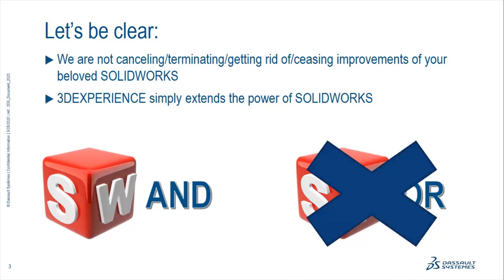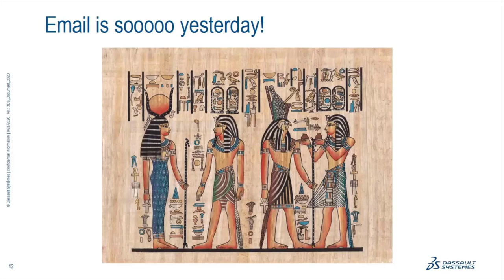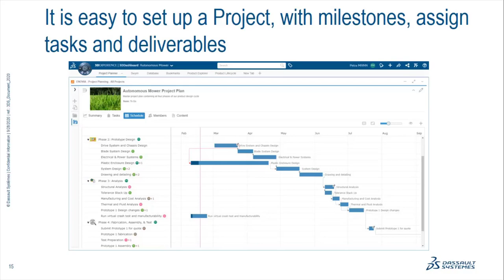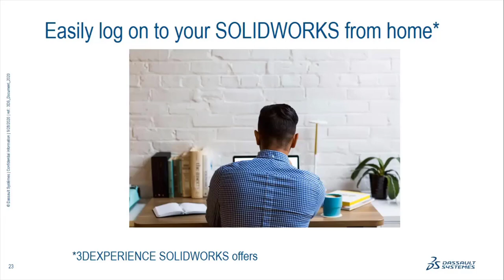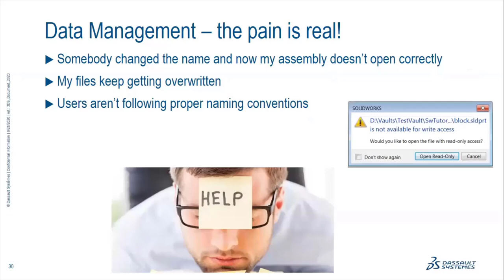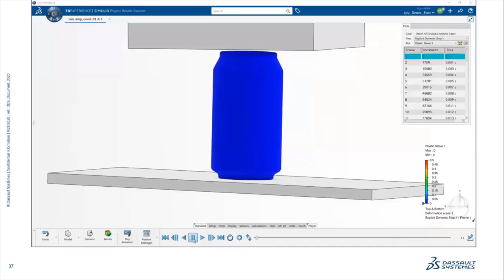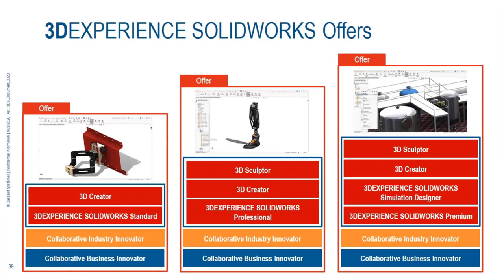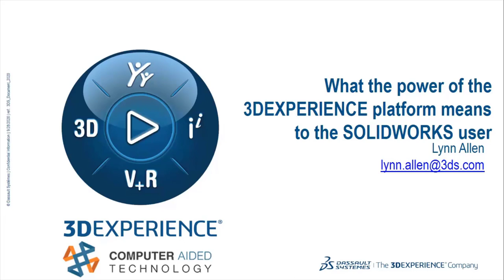DI LIVE - What the Power of the 3DEXPERIENCE Platform Means to the SOLIDWORKS User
Have you ever worked for hours on an out-of-dated file, searched so long for a part you could have redrawn it, or opened an assembly with missing pieces? Have you struggled with your IT department over your unique SOLIDWORKS’ file needs? Would you like to access or share your SOLIDWORKS data anytime, anywhere and from any device? Do you believe design challenges are solved faster as a team and that true collaboration leads to increased innovation, better products and higher client satisfaction? Wouldn’t it be great if all key stakeholders could see into the project timeline knowing exactly where the project stood including easy access to the model where appropriate? If you answered “Yes” to most of these questions – then the 3DEXPERIENCE platform is the perfect solution for you! Custom built especially for the SOLIDWORKS user, your data and project management needs are met with low stress, affordable and yet very powerful tools. You can easily convert isolated remote individuals to fully-functioning collaborative teams. Join Technology Evangelist Lynn Allen as she demystifies the 3DEXPERIENCE platform and shares with you the long list of benefits you gain when you embrace it.